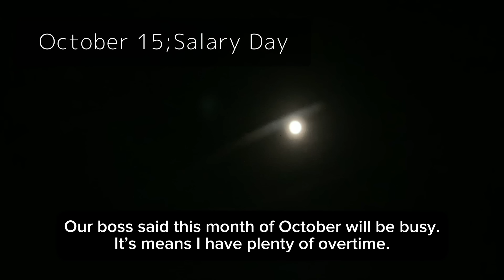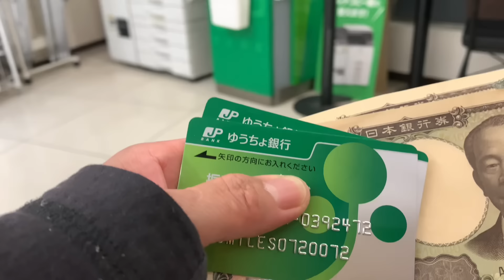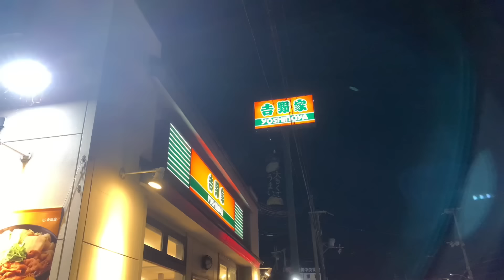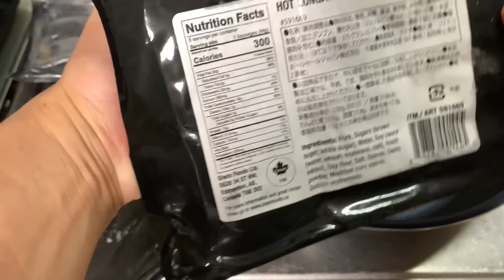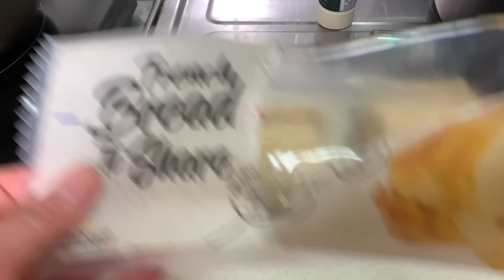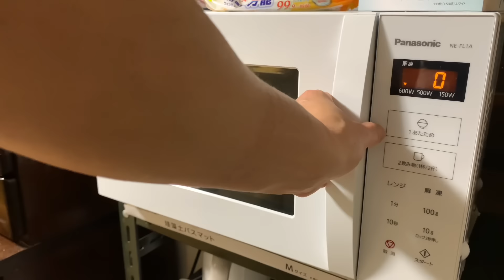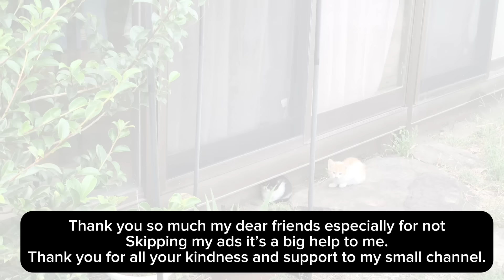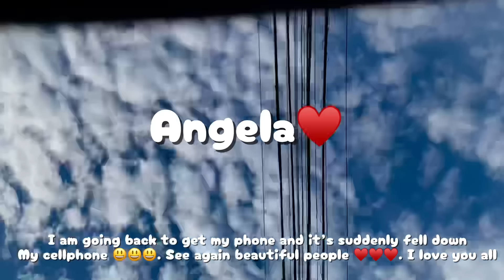Daily Life:Rural Area Living in Japan | Remittance in PH | Morning Routine | Cooking | Homebody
Thank you beautiful people for always spending time with me. Thank you for letting the Ads play to my video it means a lot to me.